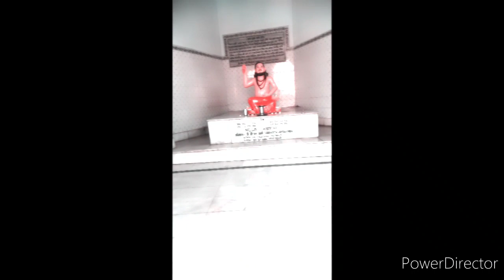#milakola aashram#jai guru#mandir //kirtan#manike mange hite